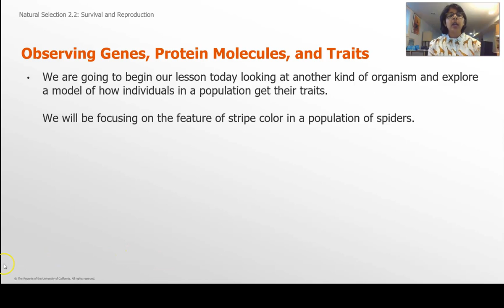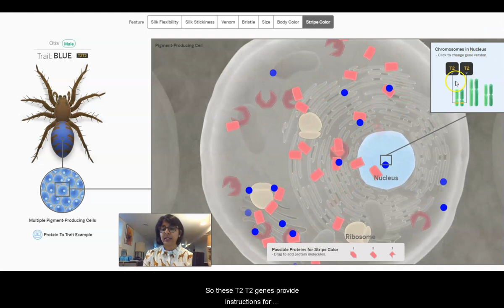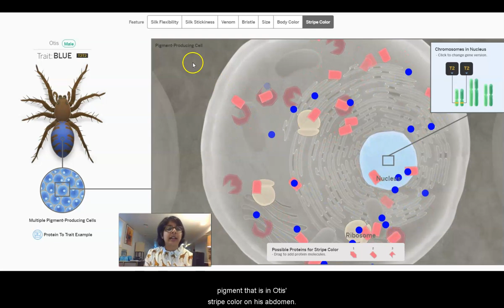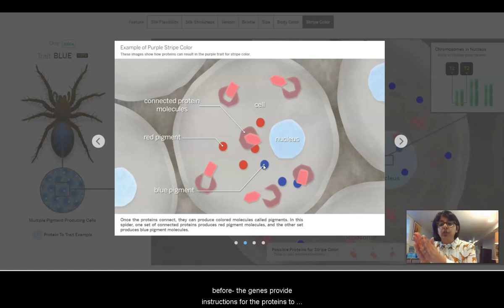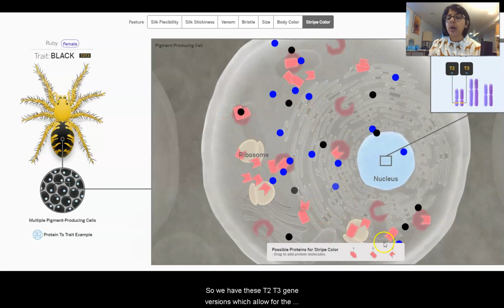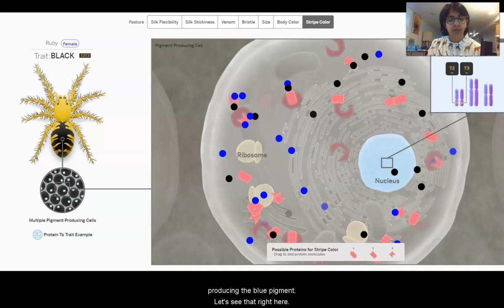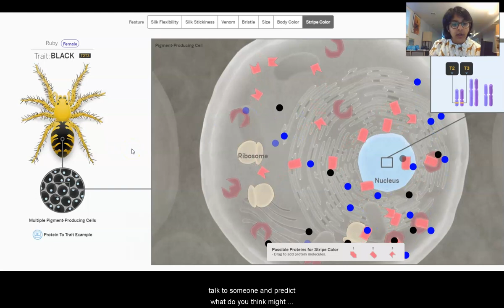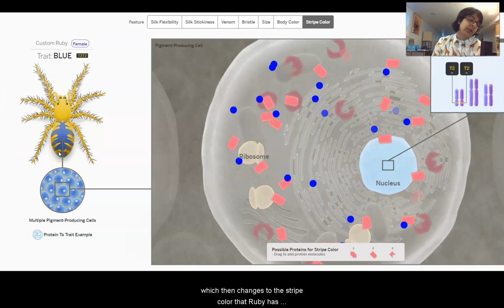Grade 8: Natural Selection, Lesson 5A (Part 2 of 4)